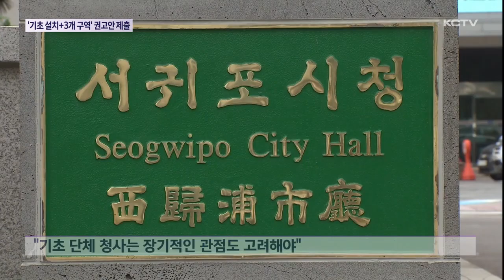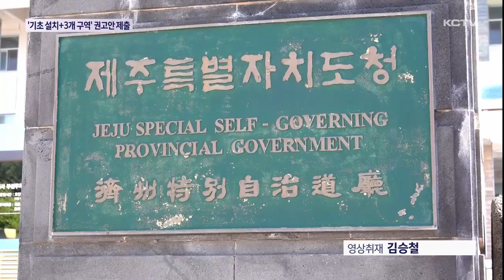'기초 설치+3개 구역'…최종 권고안 제출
제주도행정체제개편위원회의 최종 권고안은 당초 예상대로 시군 기초자치단체와 3개 구역으로 결정됐습니다.

무엇보다 도민참여단 숙의토론 결과를 존중하는 차원에서 이같은 결정을 내렸다고 설명했습니다.

오영훈 지사가 최종 권고안을 받아들인다면 행정체제개편을 위한 본격적인 후속절차가 시작될 전망입니다.